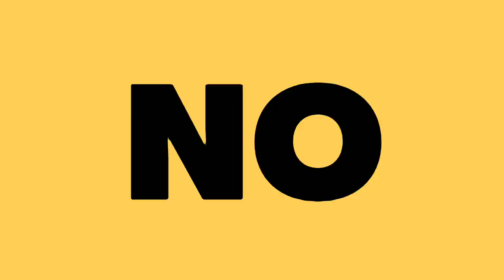YUYA VA A SER MAMÁ| BLACKPINK THE MOVIE *TODO SOBRE 4+1 TEORIAS"| SUNMI Y TIFANNY | BTS BUTTER CD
¿Una película de Balckpink? el nuevo single de BTS en físico?